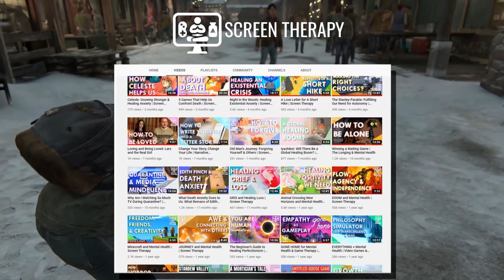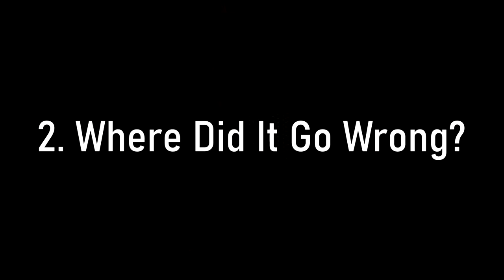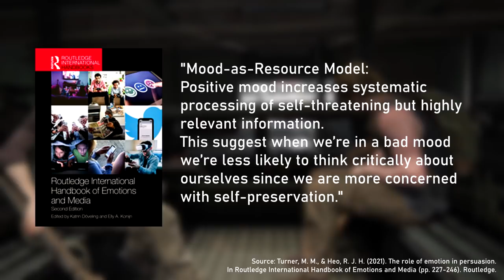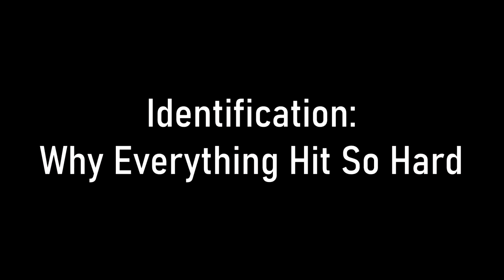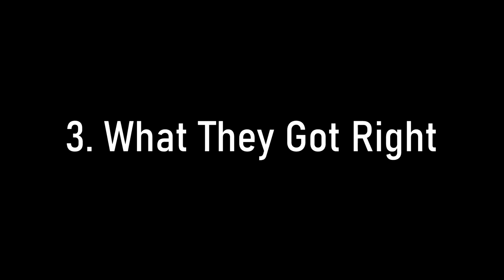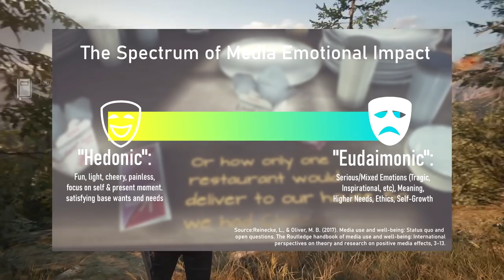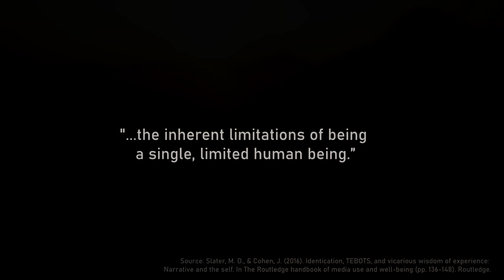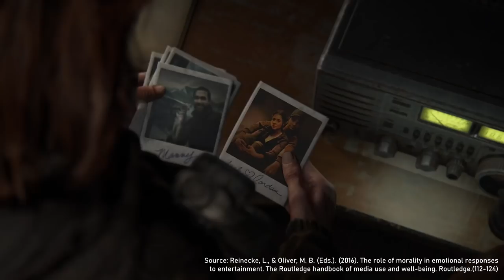Why Your Brain Didn't Like Playing The Last of Us 2 | Screen Therapy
The Last of Us: Part II is a game our brain doesn't want to play for many psychological and emotional reasons I discuss here. Statistically, roughly half of the players of LOU2 enjoyed the game thoroughly, and the other half rated it very poorly or couldn't finish the game at all. If you enjoyed the game exactly as it was, I might not have much to offer to you besides some Media Psych research. But if this game pushed you or made you feel psychologically or emotionally distressed, I wanted to share with you the psychology behind what made this game so cognitively and affectively challenging for us.
Additionally, there is a divide between what the creators intended and what many players actually received from this game and I want to present the Media Psychology research that would help us bridge the two. This essay took a LOT of time and mental energy to create  (and I'm quite nervous to share it since this game can be very divisive), but I'm very glad to bring it to you. Also, I understand everyone has had their own unique relationship with this title so I may miss some points you found important etc. Please share your own insights in the comments!

Academic Sources:
  Turner, M. M., & Heo, R. J. H. (2021). The role of emotion in persuasion.
 In Routledge International Handbook of Emotions and Media (pp. 227-246). Routledge.

 Raney, A. A., Janicke-Bowles, S. H., Oliver, M. B., & Dale, K. R. (2020).
Narrative Persuasion.  Introduction to positive media psychology. Routledge.(159-175)

 Shafer, D. M., & Raney, A. A. (2012). Exploring how we
enjoy antihero narratives. Journal of Communication, 62(6), 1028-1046.

Bonus, J. A., Matthews, N. L., & Wulf, T. (2021). The impact of moral expectancy violations on
audiences’ parasocial relationships with movie heroes and villains. Communication Research, 48(4), 550-572.

 Reinecke, L., & Oliver, M. B. (Eds.). (2016). The role of morality in emotional responses
to entertainment. The Routledge handbook of media use and well-being. Routledge.(112-124)

Hedonic Entertainment. Introduction to positive media psychology. Routledge.(55-70)

 Slater, M. D., & Cohen, J. (2016). Identification, tebots, and, vicarious wisdom of experience.
The Routledge Handbook of Media Use and Well-Being: International Perspectives on Theory and Research on Positive Media Effects.

Klimmt, C., Hartmann, T., & Schramm, H. (2006). Parasocial interactions and relationships. Psychology of entertainment, 291-313.

Daniel Jr, E. S., & Westerman, D. K. (2017).
Having nonfictional responses to a fictional character. Communication Research Reports, 34(2), 143-152.

 Huta, V. (2017) An overview of hedonic and eudaimonic well-being concepts.

The Last of Us 2 Soundtrack and Unreleased Tracks